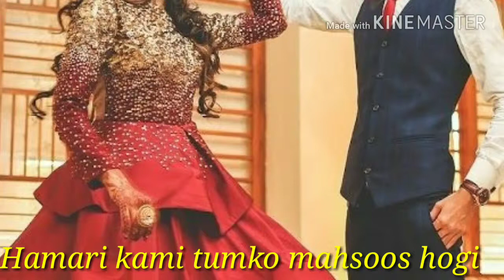❤❤ New WhatsApp status song ❤❤ hamari kami tumko mahsoos hogi by ks_techno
Whatsapp_Status_vieos#

More videos click below link.

New WhatsApp status video song 2018, what'sapp status video ,
Sanam Re,Sanam Re whatsapp status,Sanam Re loving seen,Sanam Re Best dialogue

By ks_techno